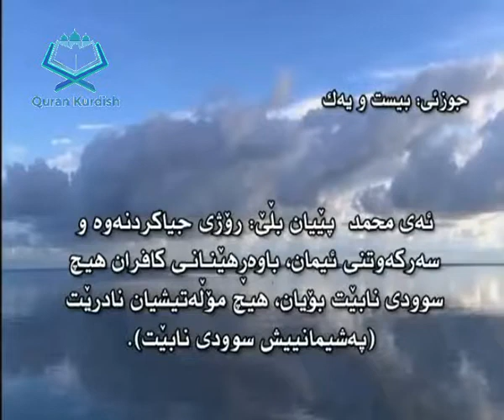سورەتی (السجدە) بە تەفسیری کوردی - بە نوسین